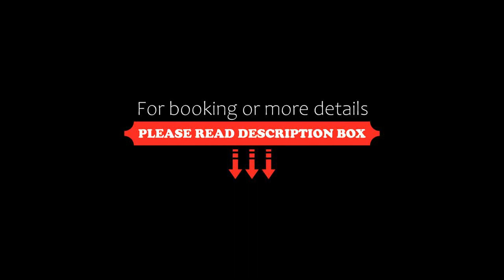Boulevard Residencial, Salvador, Brazil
About Property:
You're eligible for a Genius discount at Boulevard Residencial! To save at this property, all you have to do is sign in.
Set in Salvador, 2.8 km from Jardim de Alah Beach, Boulevard Residencial offers accommodation with a restaurant, free private parking, an outdoor swimming pool and a fitness centre. Each accommodation at the 4-star hotel has garden views, and guests can enjoy access to a bar and to a garden. The hotel features an indo...
Property Type: Hotel
Address: Rua Ewerton Visco 160 ap 106A Caminho das Árvores, Caminho das Arvores, Salvador, CEP 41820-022, Brazil
Searching For
1. Boulevard Residencial - Salvador - Brazil
2. Boulevard Residencial - Salvador - Brazil Address
3. Boulevard Residencial - Salvador - Brazil Rooms
4. Boulevard Residencial - Salvador - Brazil Amenities
5. Boulevard Residencial - Salvador - Brazil Offers and Deals
Audio Credit:
Track Title: Reasons To Hope
Artist: Reed Mathis